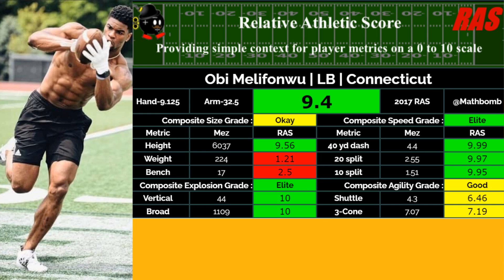Jack Del Rio's Former Players he should invite to Washington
Ron has brought a bunch of his guys to Washington but I think Jack has some guys that could be real difference-makers for us.